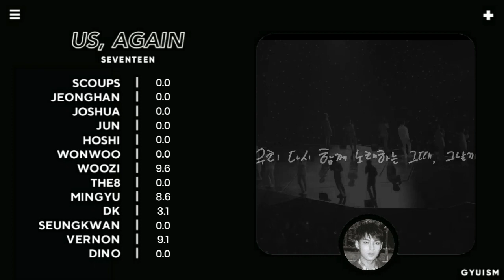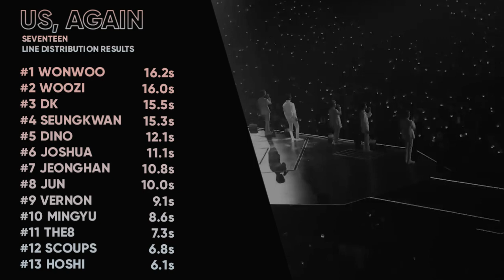SEVENTEEN (세븐틴) - 우리,다시 (Us, Again) | Line Distribution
what’s the line distribution like for seventeen’s “us, again”?

tags | pls ignore hihi

seventeen uri dassi line distribution
seventeen us again line distribution
seventeen 우리,다시 line distribution
세븐틴  우리,다시 line distribution
seventeen
line distribution
hit the road
svt
uri dassi
us again